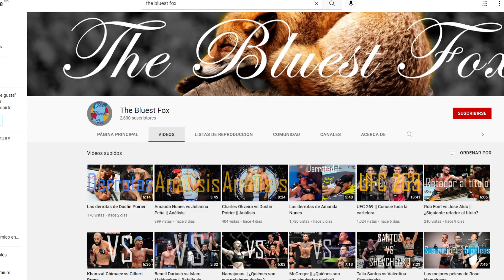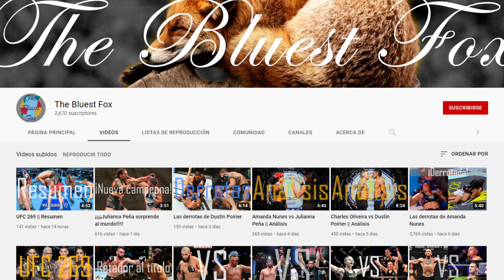Charles Oliveira vs Dustin Poirier || Resumen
Si les gustó el video los invito a darle like al video, suscribirse, compartirlo con sus amigos y activar la campanita para que siempre estén enterados de lo que tendremos en el canal.